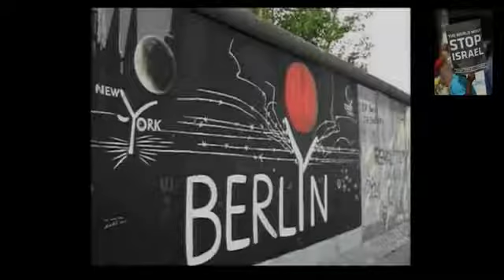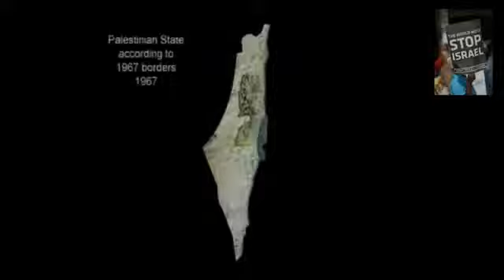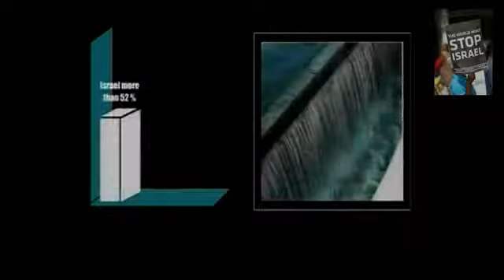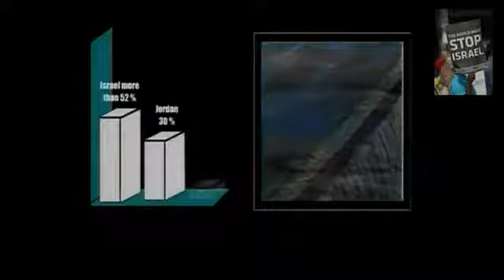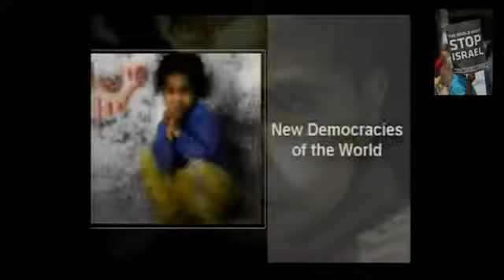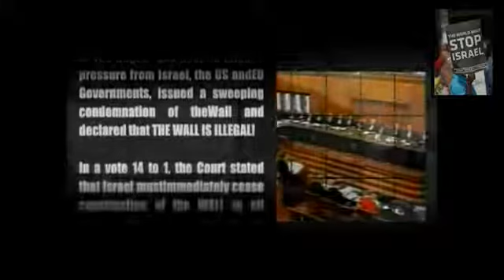The Wall of Hate